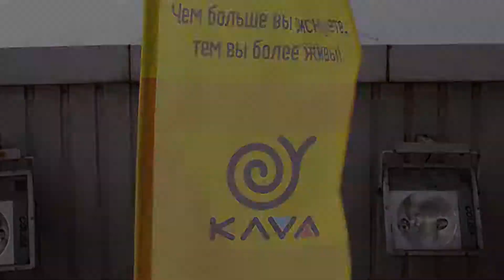Краснопер Екатерина прыжок с мост сити 14 мая 2017